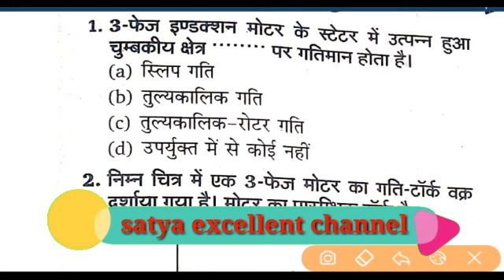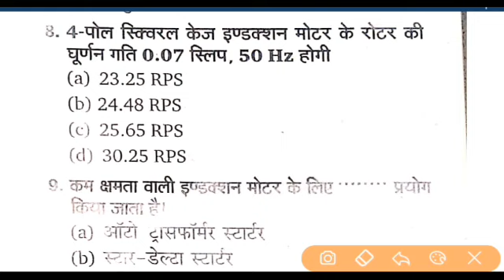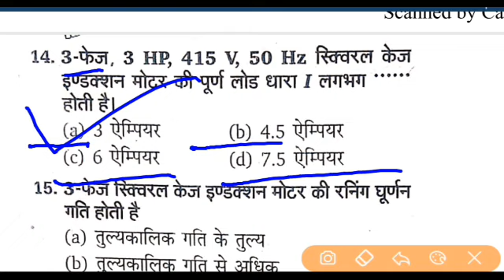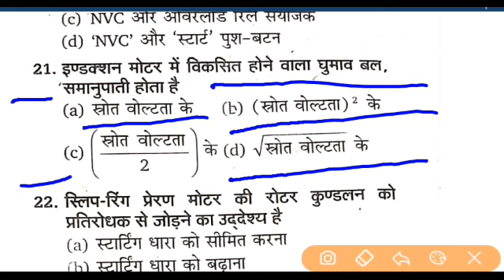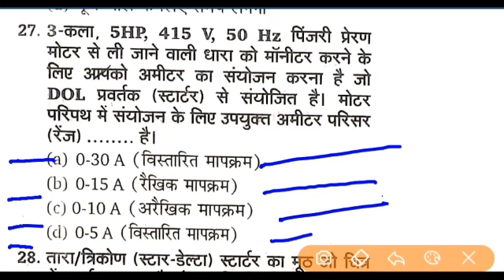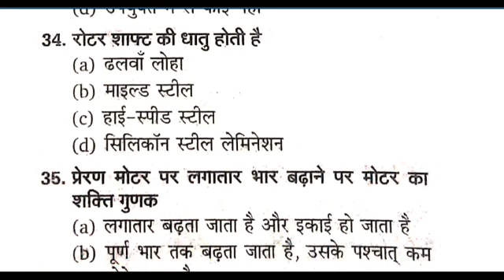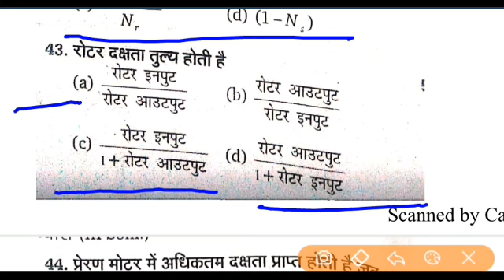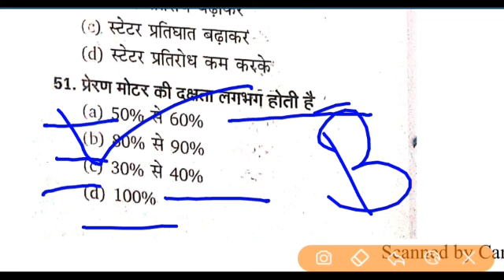Three phase induction motor in hindi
Is video me apko ITI  (ELECTRICIAN/ FITTER / TURNER /ELECTRICAL/MACHINIST/WAIRMAN se sambandhit question answer bataya gya hii jo exam ke liye Important questions hii

Welcome to Satya excellent channel EDUCATION on YouTube

इस विडियो में iti exam electrician और uppcl Tg2 exam को ध्यान में रखते हुवे 3 phase induction motor  टॉपिक से (बहुत ही महत्वपूर्ण) क्वेश्चन आंसर बनाये गए है।
इस सभी प्रश्नों को ध्यानपूर्वक पढ़े, और यदि कोई और सुझाव हमे देना चाहते है तो प्ल्ज़ कॉमेंट करके हमे बताये।
और आल को ये विडियो अच्छी लगी हो तो Like जरूर कीजिये।